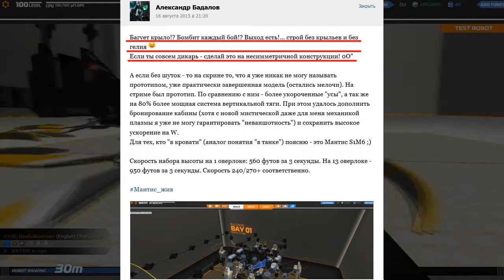RoboCraft - ШMantis , last IMBA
Последняя имба, в RoboCraft. Это тот крафт, которого заслуживает эта игра.

List of music in the end of video